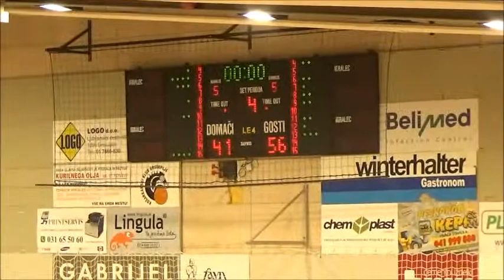Grosuplje : Triglav - 12. kolo - 1. Ž SKL - Sezona 2021/22 - 4/4